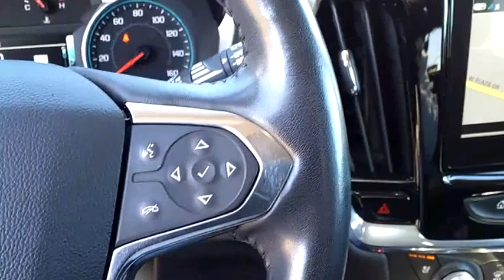2019 Chevrolet Traverse Mooresville NC 51190X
2019 Chevrolet Traverse Premier